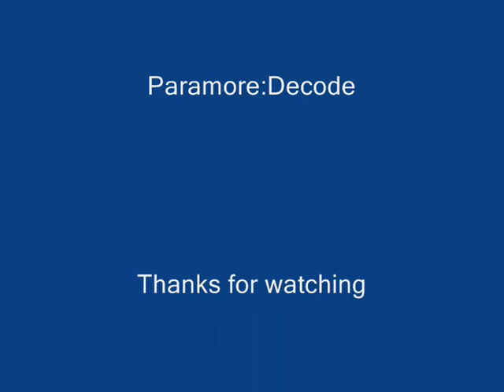Arthur/Morgana~Decode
THIS WAS SUPPOSED TO BE DECODE BY PARAMORE, BUT APARENTLY IT WAS COPYRIGHTING, SO PLEASE MUTE THE MUSIC AND FIND PARAMORE DEOCDE!!!
Basicly, Morgana starts to have feelings for Arthur, but he doesn't seem to return them. Then, a strange and beautiful witch comes, and puts Arthur under a spell and makes him fall in love with her. Morgana sees and runs. She then decides to get her own back my befriending Merlin. Arthur finds out and doesn't like it. They then tell each other their feelings, but decide its a bad idea, and just say friends.
MERLIN DOES NOT BELONG TO ME. IT BELONGS TO THE BBC! ALSO THE CLIP FROM THE UNINVITED IS NOT MINE!!!